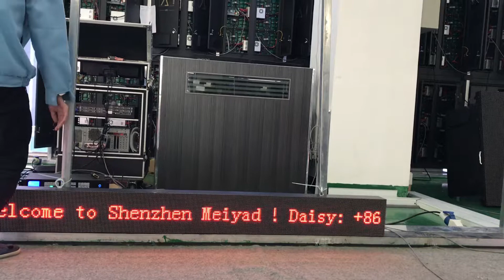P6 indoor full color led banner!